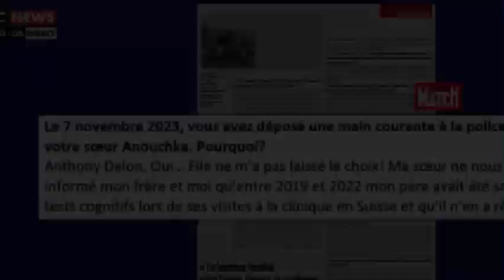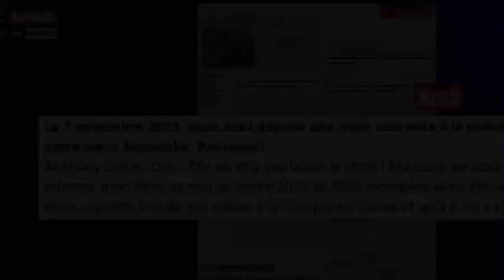Affaire Alain Delon : mise en cause par Anthony Delon, Anouchka sort du silence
La guerre est déclarée au sein du clan Delon. Anthony Delon a révélé dans les colonnes de "Paris Match" avoir déposé une main courante à l'encontre de sa demi-soeur Anouchka, qu'il juge complice des agissements d'Hiromi Rollin. Cette dernière a subtilement réagi aux accusations.